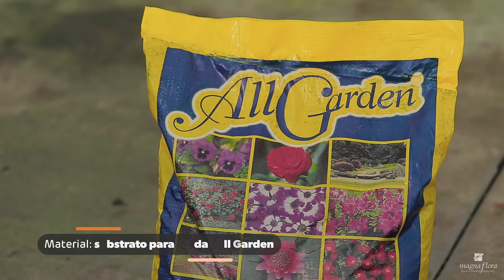CRÓTON: como CUIDAR, onde COMPRAR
Uma planta com folhagem linda e muito versátil: vai bem no sol, dentro de casa, ilumina qualquer jardim, esse é o cróton. Tem tantos tamanhos, cores e padronagens de suas folhas que rendeu um vídeo inteirinho com essa planta maravilhosa. Nossa jardineira Carol Costa conta e mostra tudo o que você precisa saber sobre essa beleza em forma de vegetal.

As variedades e espécies de crótons impressiona, assim como a versatilidade da planta. Seja para ambientes internos ou externos, em vasos pequenos ou plantadas diretamente no chão do jardim, o cróton resolve qualquer perrengue e enche os espaço com cor e beleza. Para apresentar a planta em toda sua magnitude, nossa louca das plantas foi para Holambra, gravar em uma das estufas da Magna Flora, o maior produtor de crótons do Brasil, que vende com exclusividade para o Veiling Holambra. Então, prepare-se para anotar os nomes e pedir para seu garden center, floricultura, pet center ou hipermercado preferido, pra levar a planta até sua cidade (os nomes estarão aqui no texto).

O cróton é uma planta tropical, originária da região das ilhas do Pacífico e se adaptou perfeitamente ao nosso clima tupiniquim. A grande sacada de colocar essa espécie no seu jardim é aproveitar as folhagens coloridas e garantir esse espetáculo o ano inteiro. E não se engane: as folhas de uma mesma planta apresentam tonalidades diferentes durante seu crescimento – tchau, monotonia! Ah, e como se não bastasse tanta beleza, o cróton, no nosso inverno, dá flores! E nada de flores simples: primeiro, nasce uma espiga, que depois se enche de bolinhas que se abrirão em forma de pompons!

Se você procura por formas de folhas e padrões, mais uma vez, o cróton não te decepcionará. Tem de folhas longas e com bolinhas que lembram tinta respingada, como a do cróton-eleanor (Codiaeum variegatum "Eleanor Roosevelt"). Folhas com pontas arredondadas e formato torcidinho, como as do cróton-gingha (Codiaeum variegatum "Mammy"). Longas e bem fininhas, quase parecendo uma touceira de capim, como as do cróton-picasso (Codiaeum variegatum "Picassos's Paintbrush"). A folhagem toda verde e amarela do cróton-canarinho (Codiaeum variegatum "Canarinho"). Ou ainda, as folhas longas e com "anteninhas" cheias de movimento como o cróton-bell (Codiaeum variegatum "Golden Bell"). Com essas variedades, dá para criar composições bem interessantes no seu jardim, brincando com formas, volumes e cores.

Não pense que um cróton é uma plantinha mirradinha: a planta adulta alcança 3 metros! O cróton-petra (Codiaeum variegatum "Petra"), com suas folhas largas, passa por arvorezinha fácil. Maso olha que interessante: a planta cresce mais se protegida do sol forte. Embaixo da luz solar intensa, o cróton cresce mais lentamente e suas folhas ficam mais opacas e, em meia sombra, a planta dá uma esticada e a folhagem ganha um aspecto brilhante. O cróton é cultivado em estufa protegida do sol forte, então, quando adquirir uma dessas plantas, faça o processo de rustificação – leve o cróton aos poucos para uma área mais iluminada e que receba os raios de sol do começo do dia e, lentamente, vá expondo o vaso ao sol.

O cróton produz cápsulas de semente quando suas flores são fecundadas, mas a forma mais fácil de reproduzi-lo em casa é através de estacas. O melhor mesmo é adquirir uma planta já com o tamanho desejado. Além disso, produtores como a Magna Flora conseguem garantir que a variedade cultivada se desenvolva com as cores e formas de folhas desejada.

Adubação é a melhor forma de manter pragas longe da planta e, em especial, cochonilhas. Evite usar óleo de neem para combater essa praguinha chata, porque o líquido acaba manchando as folhas. Lembre-se de adubar direitinho seu cróton: nossa jardineira piracicabana recomenda o Bokashi, que é bem completo, para manter sua planta saudável e mais resistente à pragas. Agora, se já tem cochonilhas, uma escovinha com água e detergente ou sabão de coco, paciência e esfregue as folhas com firmeza mas, gentilmente. Não esqueça de dar uma boa chuveirada nas folhas antes de levar seu cróton pro sol.

Regas são essenciais para um cróton feliz, principalmente para as plantas que ficam expostas no sol só que, nada de encharcar para as raízes não apodrecerem. Antes de regar, teste se o substrato está seco com o "dedômetro". Toque com o indicador na terra, e olha como saiu: se sujo, regue outro dia; dedo seco e limpo, hora de colocar água no vaso. Como no exemplo do vídeo, um vaso alto como o da linha Verona da Vasart, com o substrato protegido com esfagno da All Garden, um cróton fica todo lindão e necessita de regas mais espaçadas e ainda tem o bônus de não acumular água no fundo.